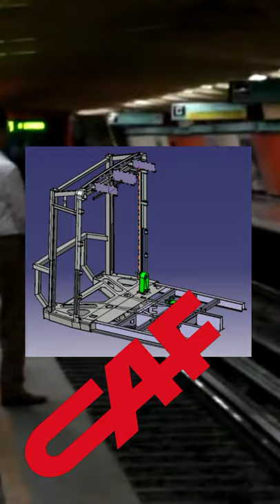CONVERSIÓN DE TRENES | ¿SABÍAS QUE?